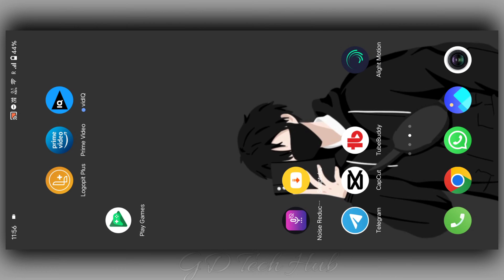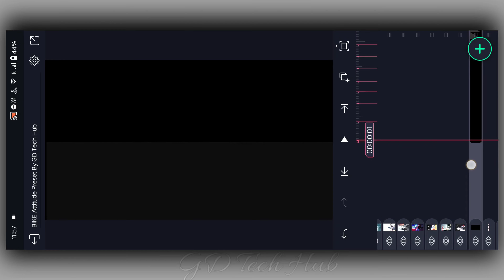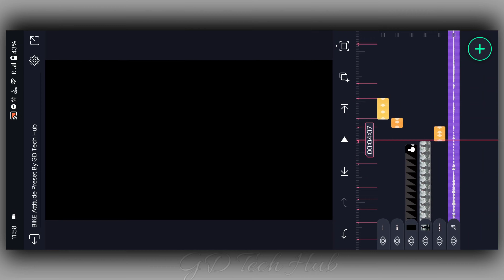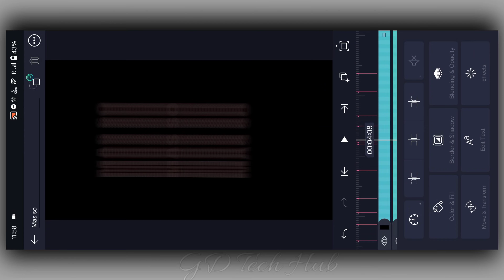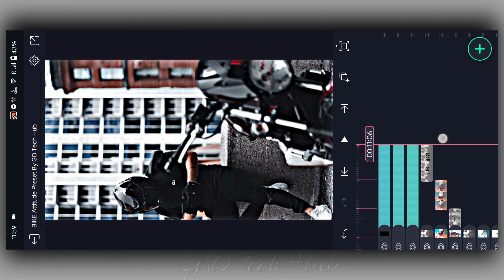New Trending Bike Lover Status Video Editing Alight Motion🔥 Boys Attitude Status Video Editing😈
📍Preset Link 🖇️

📍 XML project 🖇️

📍  Song

📍Font link 🖇️

alight motion shake effect xml file
new editing video alight motio
editor
how to import xml file in alight motion tamil
how to export xml in alight motion
cc alight motion xml
how to import xml in alight motion ios
xml file alight motion tamil
how to download xml
how to create xml file
how to put xml in alight motion
hdr cc xml file
shake effect xml alight motion
alight motion xml file kaise banaye
new trending video editing
logo editing

                   (Bihar)